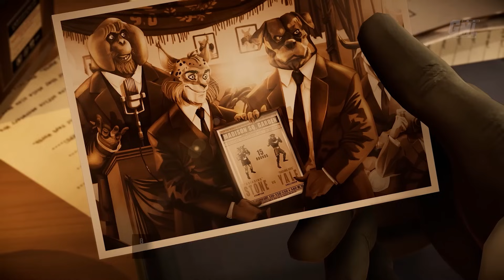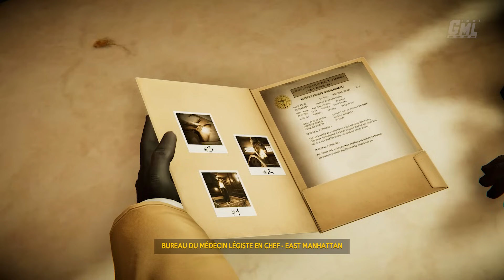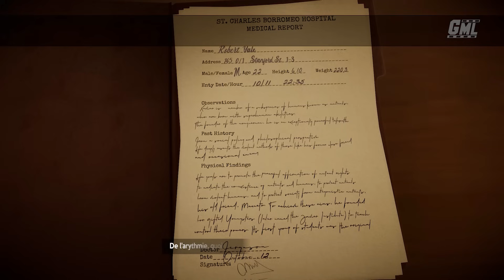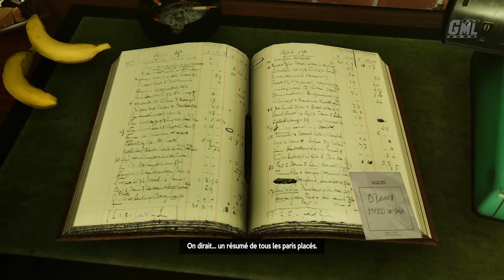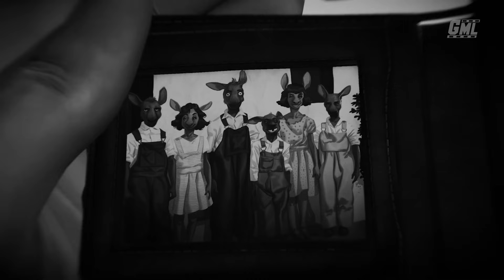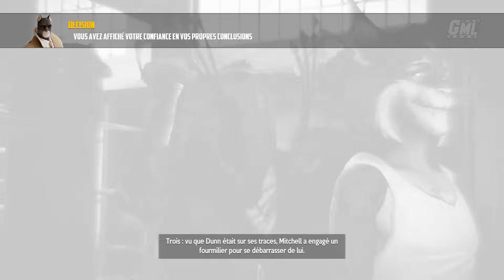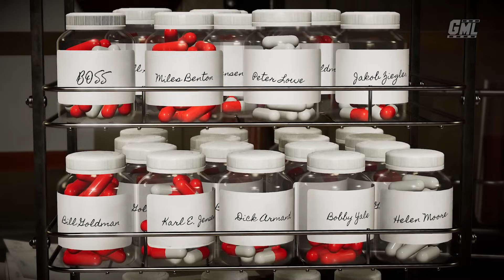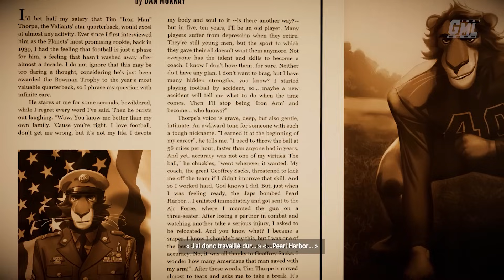BLACKSAD UNDER THE SKIN fr - FILM JEU COMPLET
Montage film complet en français du jeu Blacksad Under The Skin. Résumé entier de l'histoire avec cinématiques et gameplay FR.
Mission principale jusqu'à la fin en VF 1080p 60fps.

Editeur : Microids
Développeur : Pendulo Studios
Sortie France : 05 nov. 2019
Genre : Enquête
Thèmes : Aventure, Policier, Énigme, Animation

►Supports : PC PS4 XBOX ONE SWITCH
►Captures : PC
►Gameplay : Mhyre
►Montage Film : Game Movie Land~Mhyre